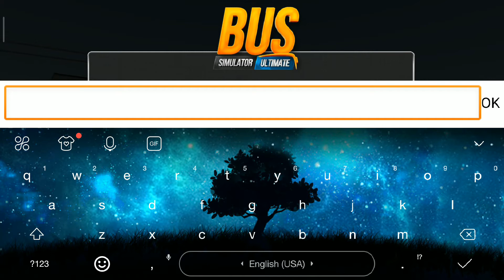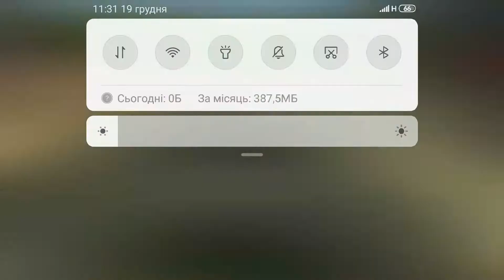Ultimate Bus simulator